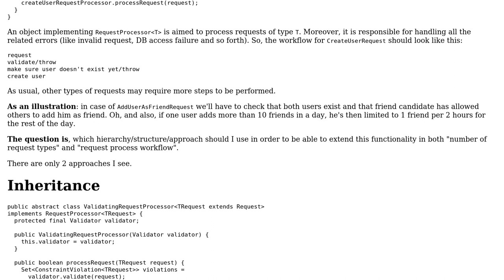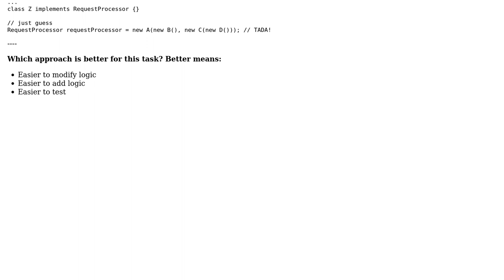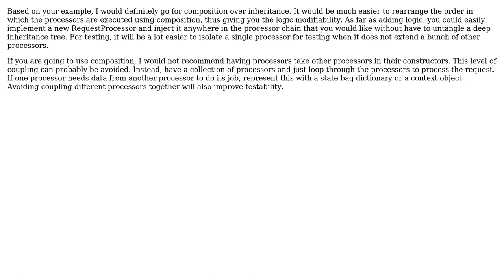Software Engineering: Composition vs. Inheritance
With thanks & praise to God, and with thanks to the many people who have made this project possible! | Content (except music & images) licensed under CC BY-SA | Music | Images & others | With thanks to user RationalGeek user Andrey Agibalov and the Stack Exchange Network Trademarks are property of their respective owners. You are responsible for your own actions.